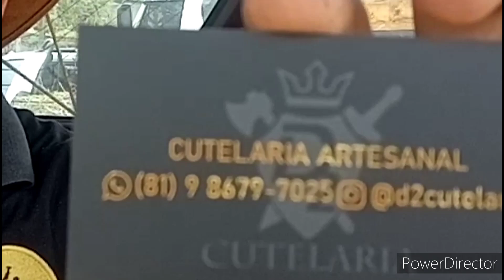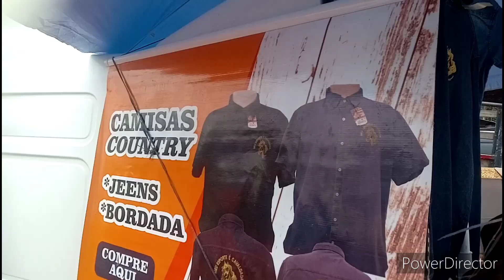Feira de Cavalos de Abreu e Lima-PE. 21/10/2023.